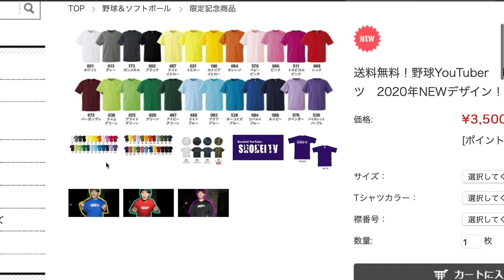【NPBを目指すMAX146キロ右腕】消えるシンカーがヤバイ！！ 埼玉武蔵ヒートベアーズ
【埼玉武蔵ヒートベアーズの情報はこちらから！】

‹LIVE中継はこちらから！›
2020シーズンより、埼玉武蔵ヒートベアーズのホームゲーム全試合を応援.TVで無料LIVE中継中（登録不要）！

@しょーへーTV【withモンタナ】.

(IFMIC入り)

Stand up!!! MVはこちら